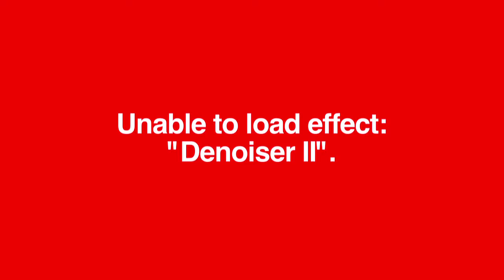Old Chapel desktop